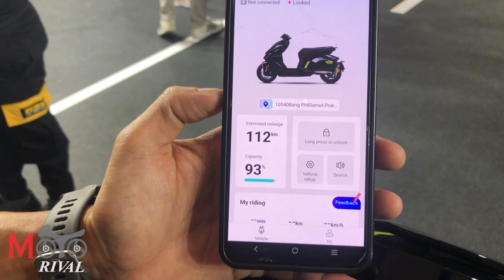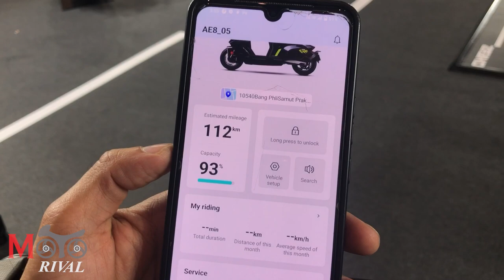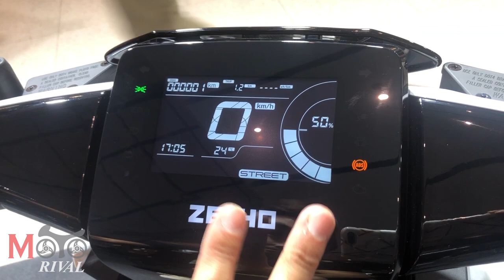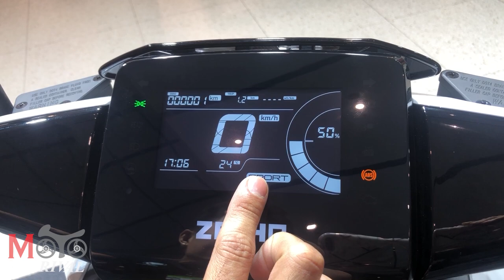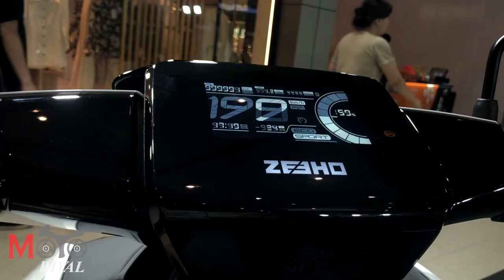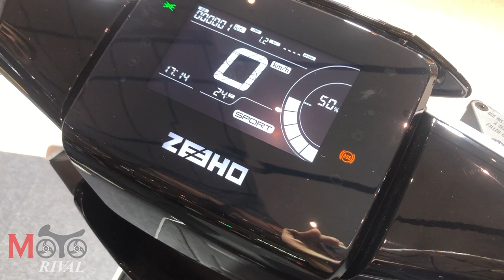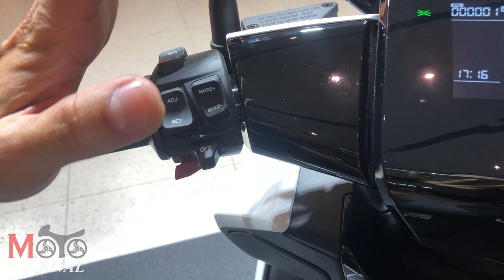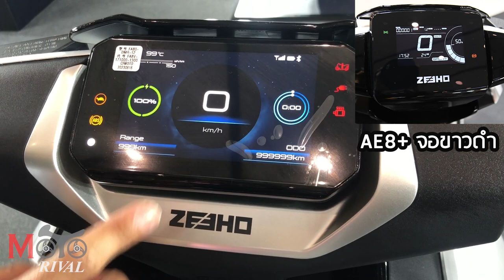Zeeho มอไซค์ไฟฟ้า เครือ CFMoto ราคา เริ่ม 8.5 หมื่น